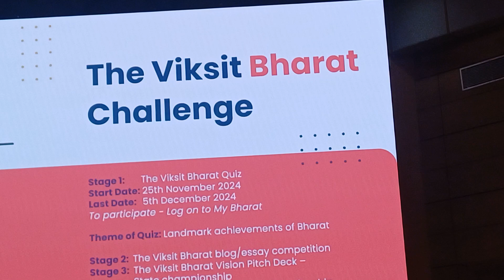Dr MansukhMandviya PC on Viksit Bharat Youth Challenge 2025 for ViksitBharatYouthLeaders program.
Dr MansukhMandviya - Union Cabinet Minister for Youth Affairs and Sports and Labour PC on Viksit Bharat Youth Challenge 2025 for ViksitBharatYouthLeaders program. Vision TV World.